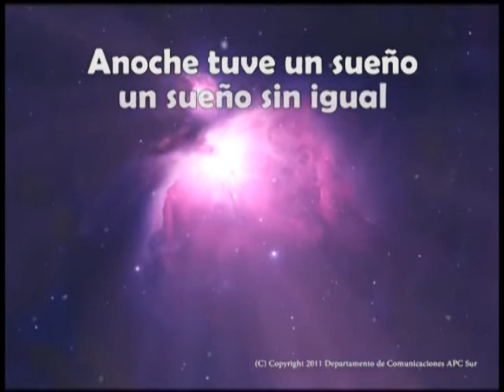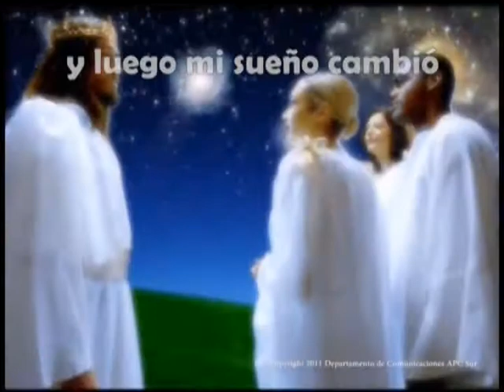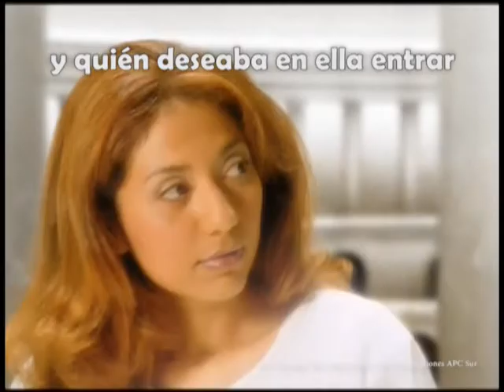11 Jerusalen Santa Ciudad | Karaoke | Plantío de Iglesias 2012